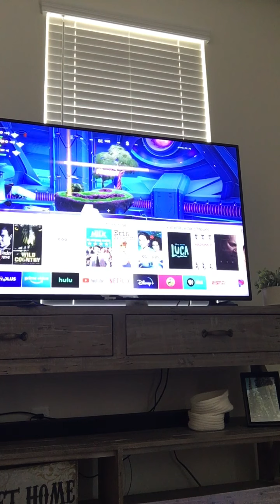August 10, 2022